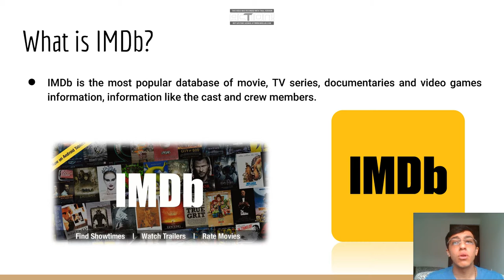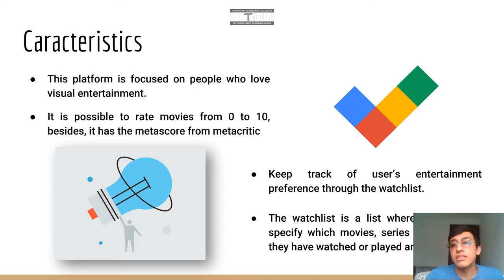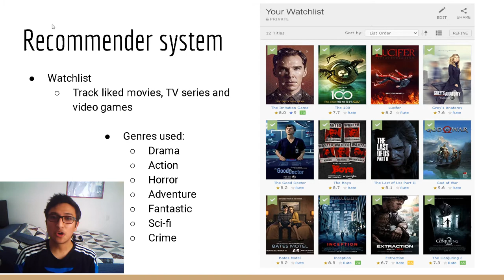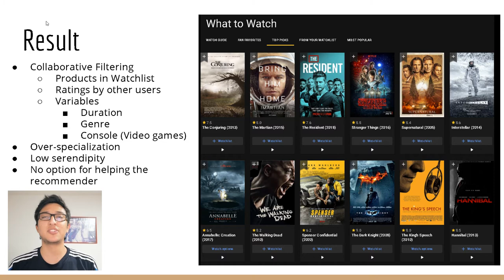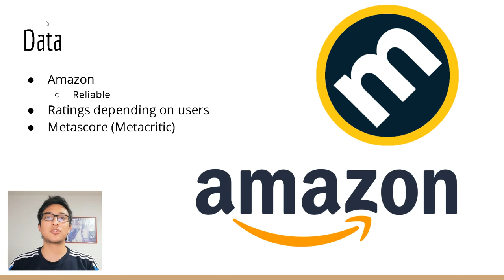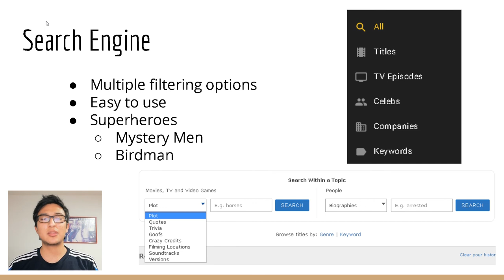IMDb | Recomender Systems | Bríter González and Santiago Correa